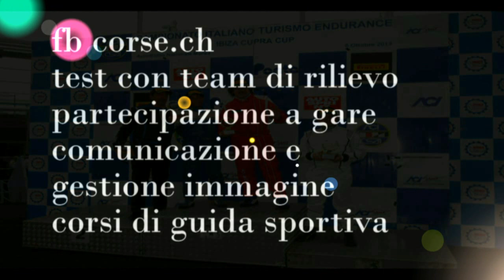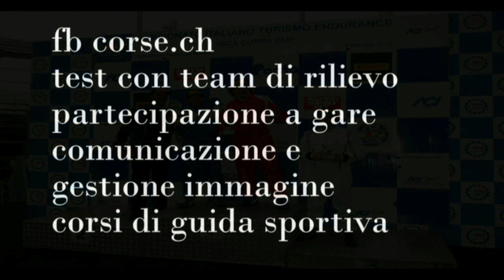fb corse Monza Nurburgring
fb Corse emozioni in pista Monza Nurburgring